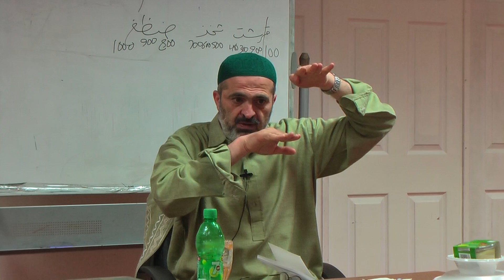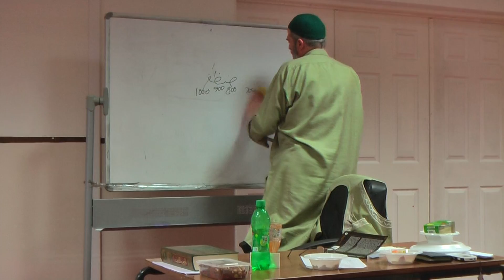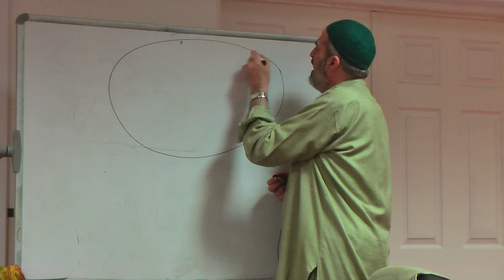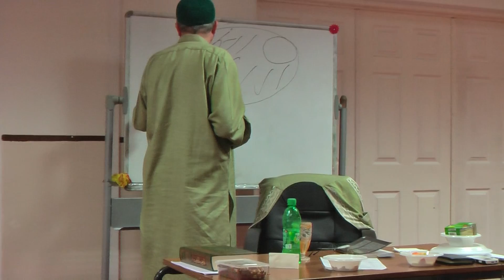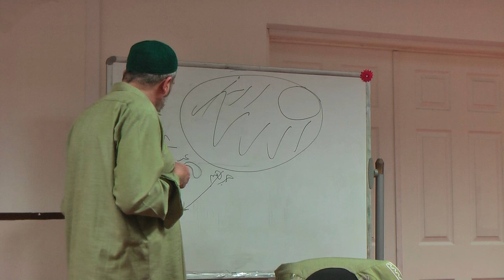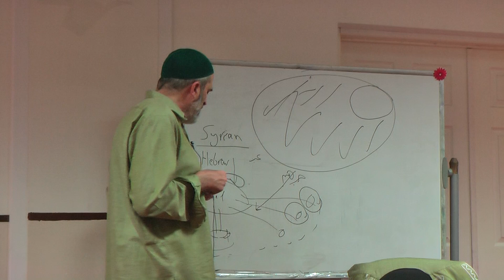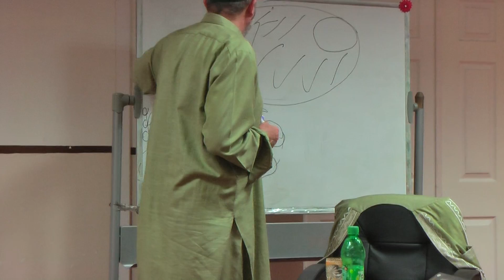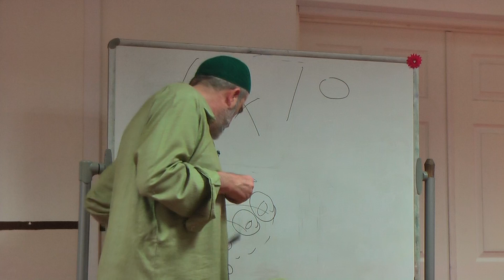Shaykh Samir al Nass - Halaqa - Uloom ul Quran - Part 10